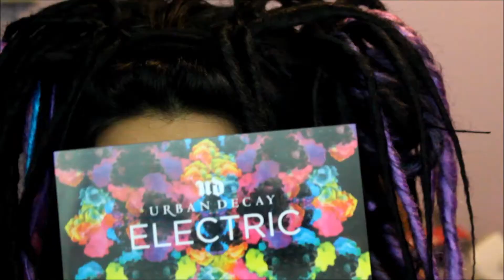Electric Sparkle Baby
Social Media!